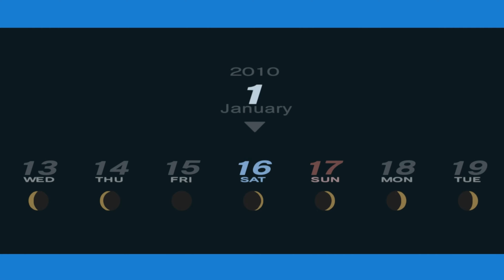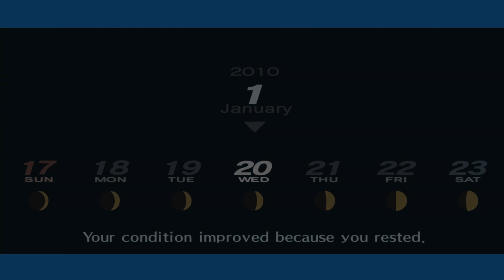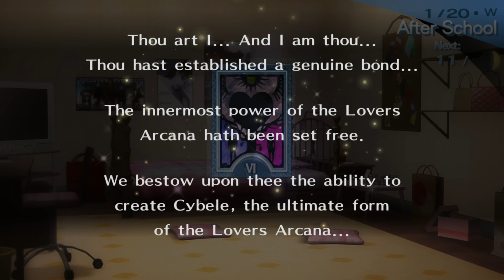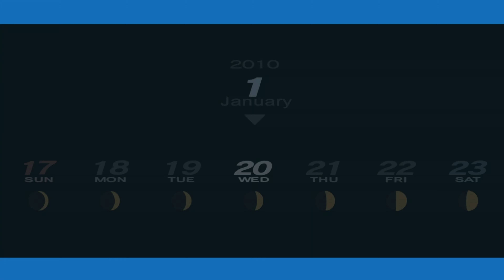Persona 3: Portable - Part 81